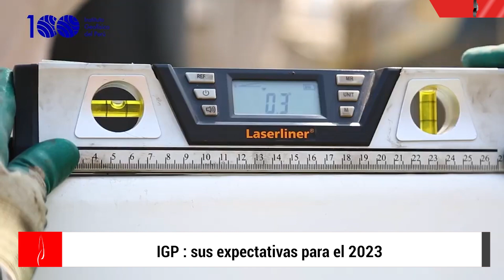Estos son los retos científicos y tecnológicos del IGP para el 2023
A lo largo del 2022, el Instituto Geofísico del Perú demostró nuevamente su potencial en el desarrollo de tecnología hecha en el país. Muestra de ello, publicaron 11 investigaciones científicas, pusieron en marcha el Observatorio Vulcanológico del Sur, y se implementaron 106 sensores en la zona costera para el Sistema de Alerta Sísmica Peruano. En mayo pasado se inauguró el primer radar meteorológico, bautizado como SOPHy, cuya función es medir el impacto que tiene el cambio climático en el nevado Huaytapallana, en Junín.